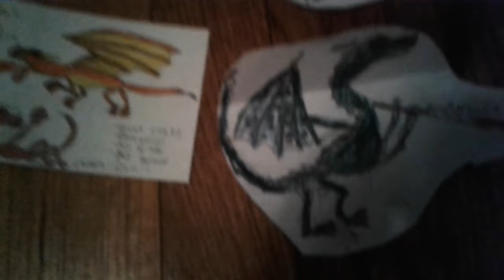Fan art wings of fire